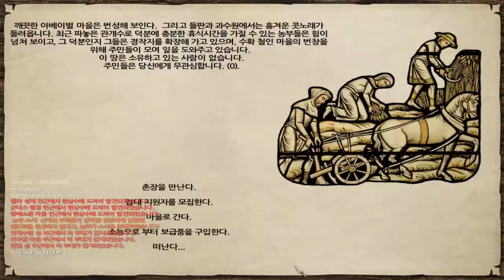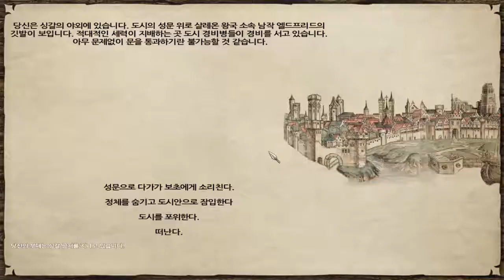187화 펜도르 오늘 끝내겠습니다. - 마운트 앤 블레이드 (도바킴)